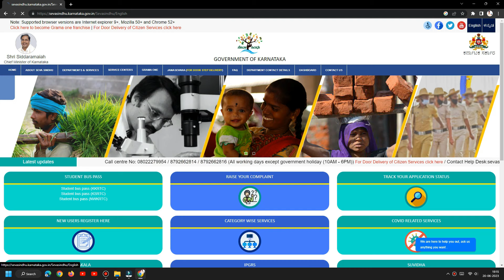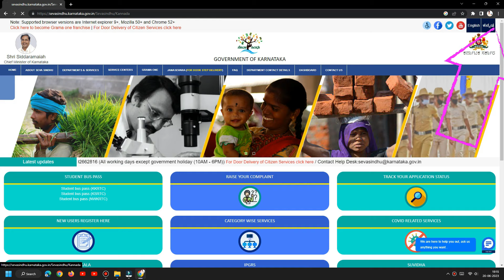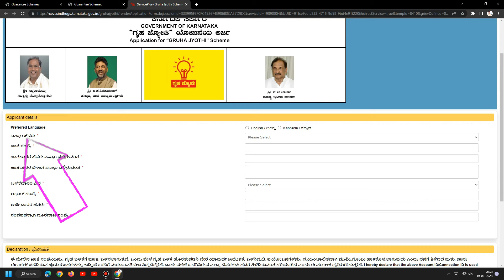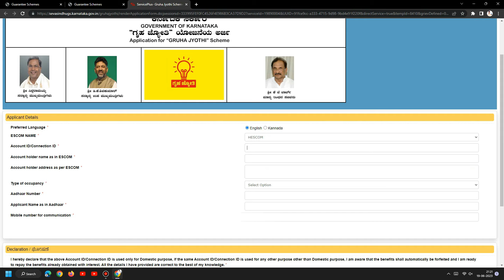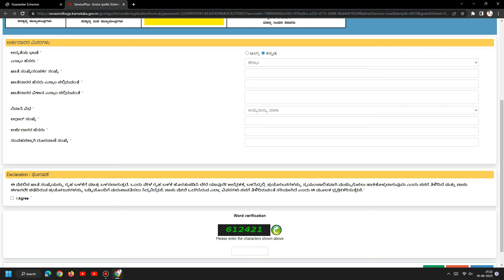how to apply gruhajyothi scheme in online | graha jyoti yojana in kannada | graha jyothi application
hello friends in this video i am explained about how to apply for graha jyothi yojana in mobile / laptop / computer with step by step explaination in kannada

hope you like this video very much Thank you so much...